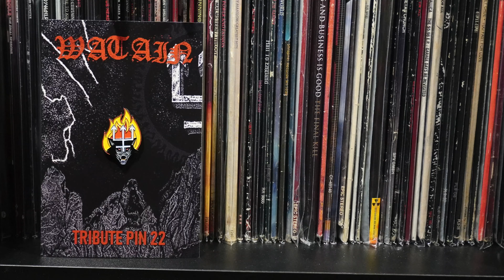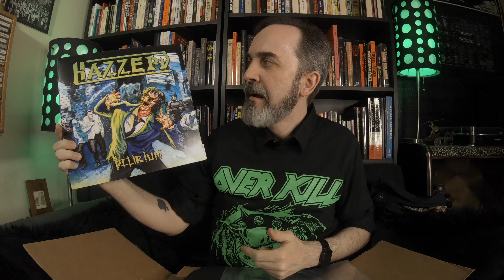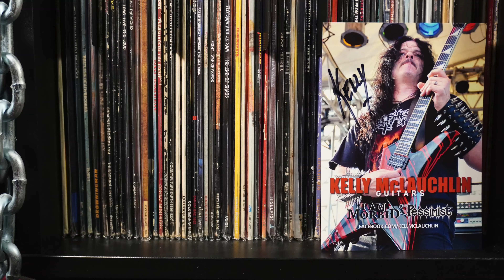The Metalhead Box for January 2020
What’s in The Metalhead Box this time around? Watch and find out!

The Metalhead Box is a monthly subscription box service that aims to introduce the best, new, and classic metal music from all over the world to the average Joe Metalhead, representing all genres from Death to Black to Thrash to Heavy.

Also, check out the bands mentioned...

We also have T-SHIRTS for The Vinyl Reacquisition Project! Go to this site for ordering details: